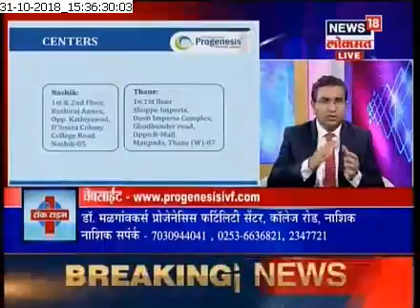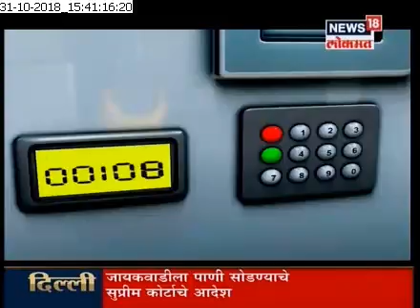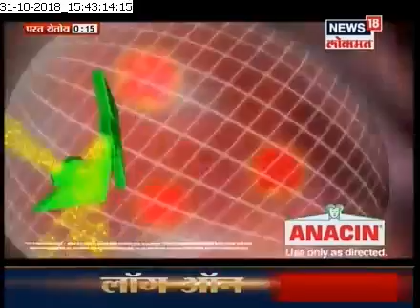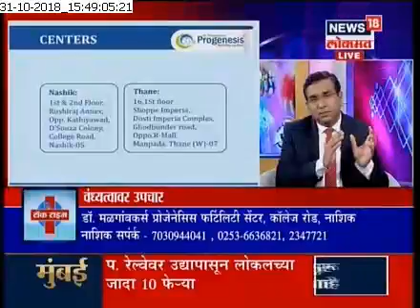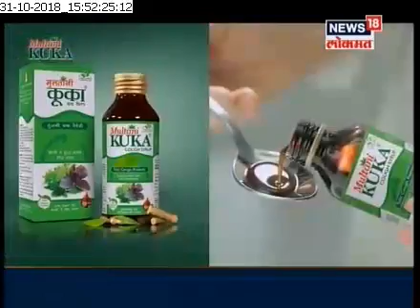Infertility and Treatment Options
Infertility treatment explained by Dr.Malagaonkar on News18 Lokmat

Infertility is the inability of a couple to become pregnant after 1 year of intercourse. There are different causes of infertility, according to the diagnosis and complete evaluation, the treatment plan is designed. IVF is an assisted reproductive technology (ART) infertility treatment which can help you get pregnant if you have problems with ovulation, endometriosis, blocked fallopian tubes, sperm count, and mobility.

IVF treatment is an assisted reproductive technology (ART) infertility treatment which can help you get pregnant if you have problems with ovulation, endometriosis, blocked fallopian tubes, sperm count, and mobility.

In this treatment procedure, 2-3 eggs from the ovaries are collected and fertilized with the sperms, either from the partner or a donor in a laboratory dish i.e. In-Vitro. It is then observed in an incubator for 3-5 days and the best of the several embryos is collected to be transferred to the uterus through the vagina where the implantation occurs and thus the pregnancy begins from there.